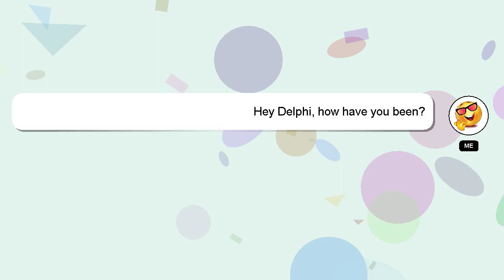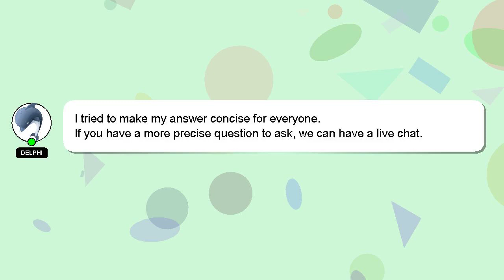How to apply uk seasonal work visa 2023?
Allow me to introduce myself briefly, Nice to meet you, I am Delphi. I can provide you with assistance to help you answer your questions. - How to apply uk seasonal work visa 2023?

*2 What we are experimenting :*